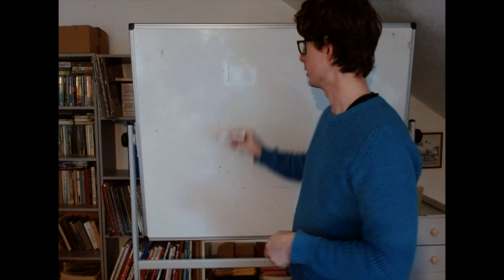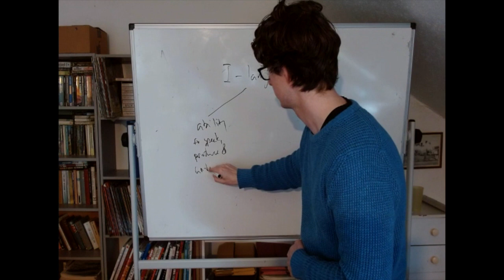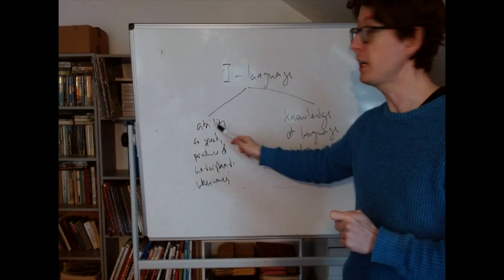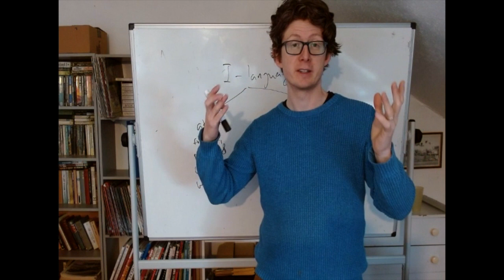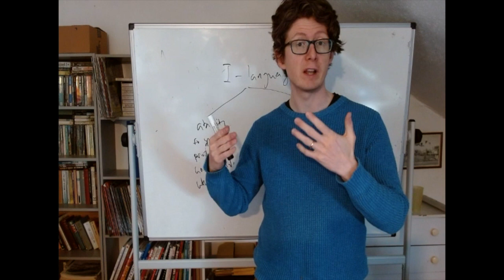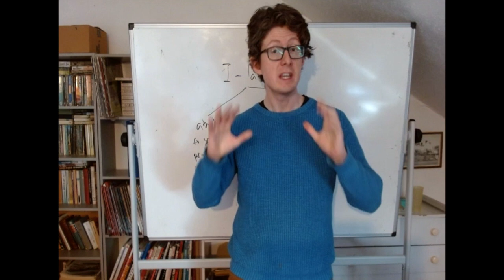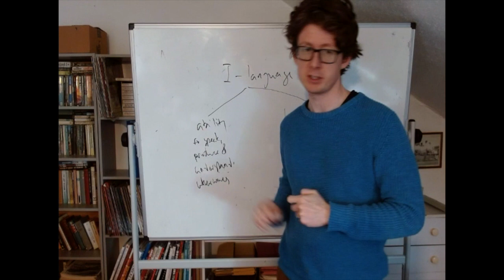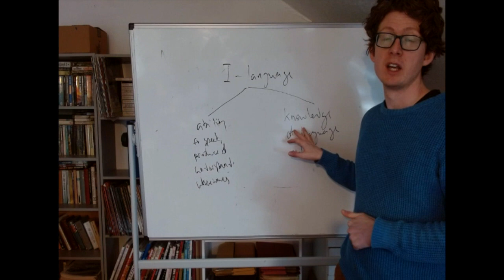Week 11, Chomsky on Language: I Languages, Ability or Knowledge? HD 720p